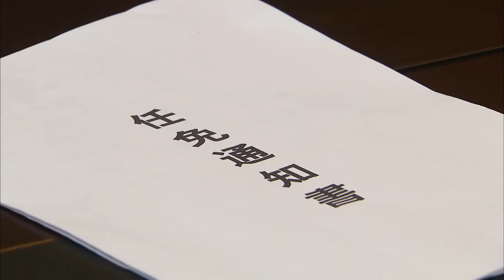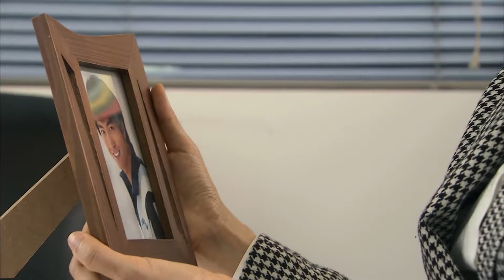【FULL】老妻少夫29：妻子以为渣男丈夫悔改，岂不知他是上门要债，要妻子全部家产！华剧不停 刘恺威 吴磊 ❤️ Chinese drama